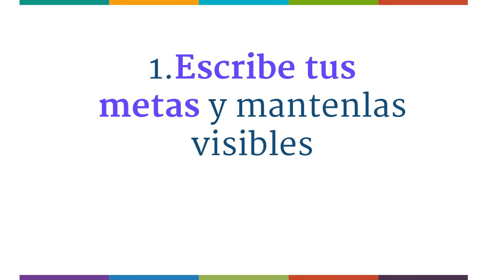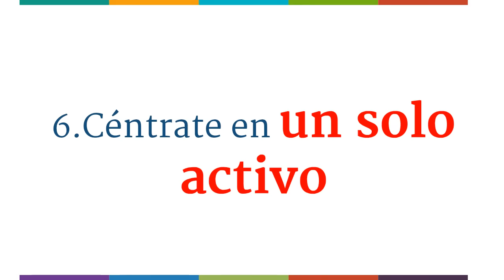#1 Metas Financieras 😎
🤩  ¿Tienes metas financieras poderosas que te motiven a conseguir más dinero con menos esfuerzo? ¿Qué metas financieras deberíamos ponernos? ¿Para que sirven las metas financieras? Los pequeños cambios producen grandes resultados a largo plazo. Tener una planificación financiera te permite ser más inteligente con tu dinero. Las metas aunque no las cumplas todas te dan una dirección por la que avanzar al cumplimiento de tus sueños respecto al dinero.

0:00 ¿Tienes claras tus metas financieras?
0:17 ¿Qué hacer si quieres comer manzanas?
0:21 ¿En qué se parece la inteligencia financiera a plantar un árbol?
0:37 ¿Cuál es la primera meta que ponernos respecto al dinero?
1:04 ¿Por qué es importante conseguir más apalancamiento?
1:23 ¿Cuál es la deuda que primero debería eliminarse?
1:42 ¿Qué cosa deberías crear este año?
1:46 ¿A qué persona tienes que encontrar para hacer crecer tu negocio?
1:52 ¿Cuántos activos deberías empezar al mismo tiempo?
2:00 ¿Cuántos libros deberías leer a la semana?
3:01 Conclusión